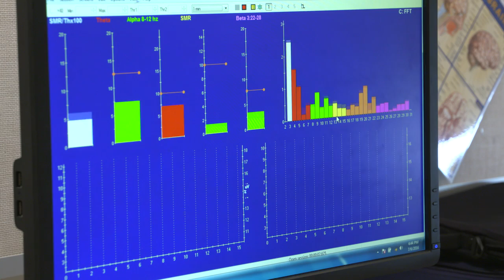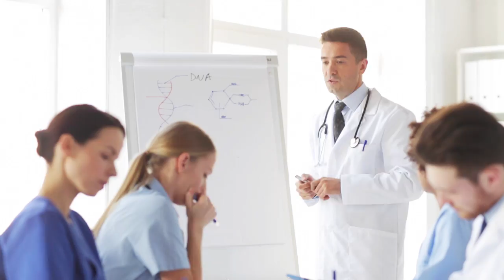The Science of Game Face - Helping Athletes Discover Their Self-Control - Explore UCalgary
Mental intensity is great for competition, but too much of it for too long can leave athletes exhausted before the game even starts. Penny Werthner, dean of UCalgary's Faculty of Kinesiology, discusses how her research helps athletes dial their intensity up and down at will.